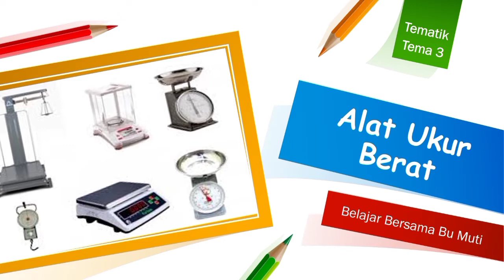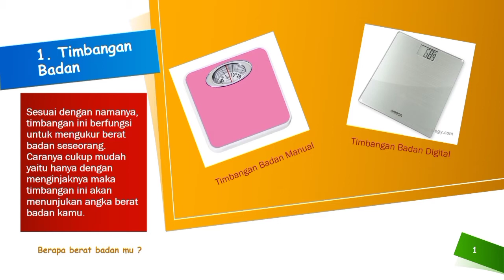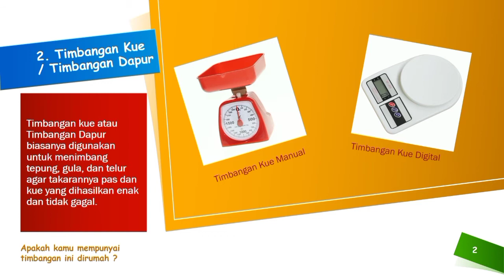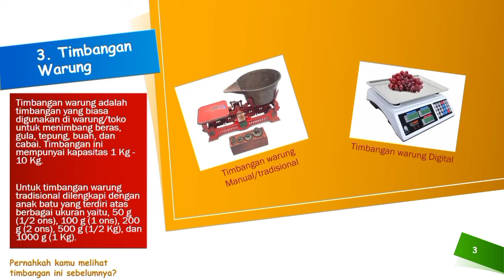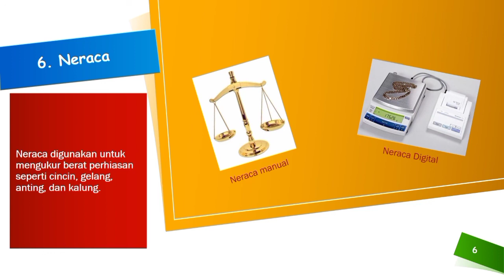Mengenal Alat ukur berat | Timbangan manual dan digital | Belajar bersama bu Muti.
teman2 mohon maaf suaranya tidak sekencang biasanya.. kalian bisa memperbesar volume di hape atau laptop sampai full yaa..